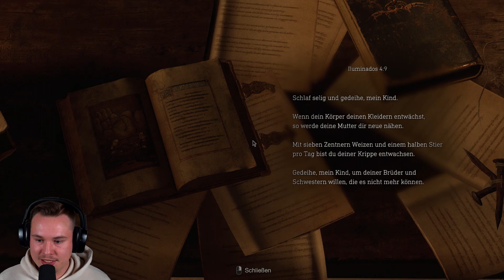RESIDENT EVIL 4 🧟 Süßes Hundi! Böses Hundi! |#05| Lets Play Deutsch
SÜßES HUNDI! BÖSES HUNDI! Resident Evil 4 Remake🧟 |#05 LET´S PLAY DEUTSCH
➼ WAS EUCH IN DIESEM PART ERWARTET:
In Kapitel 3 angelangt kehren wir mit dem Insignienschlüssel zum Dorf zurück. Anfangs haben wir noch einen lieben Hund gerettet...doch es dauert nicht lang, bis seine bösen Brüder auftauchen!

➼ VIDEOKAPITEL IN DIESER FOLGE:
00:00 Was dich in dieser Folge erwartet!
00:22 Fortsetzung der Folge!
➼ INFORMATIONEN ZU RESIDENT EVIL 4:
🢭 Erstveröffentlichung auf der GameCube: 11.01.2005
🢭 Veröffentlichung von Resident Evil 4 Remake: 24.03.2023
🢭 Publisher: Capcom
🢭 Entwickler: Capcom
🢭 Plattform: PC
🢭 Genre: Action-Adventure, Survival Horror
🢭 Spielmodus: Einzelspieler
🢭 Version des Spiels: Resident Evil 4 Deluxe Version

➼ Bonus-Inhalte der Resident Evil 4 Deluxe Edition:
🢭 Leon & Ashley-Kostüme: Zwanglos
🢭 Leon & Ashley-Kostüme: Romantik-Look
🢭 Leon-Kostüm & Filter: Held
🢭 Leon-Kostüm & Filter: Schurke
🢭 Leon-Accessoire: Sonnenbrille (sportlich)
🢭 Deluxe-Waffe: Wächter Nr. 9
🢭 Deluxe-Waffe: Schädelschüttler
🢭 "Originalversion" Soundtrack-Tausch
🢭 Schatzkarte: Erweiterung

➼ HANDLUNG KURZ ERKLÄRT:
Resident Evil 4 spielt im Herbst 2004, also kurz vor dem Zeitpunkt der Veröffentlichung. Sechs Jahre nachdem die Umbrella Corporation zerschlagen wurde, ist der aus Resident Evil 2 bekannte Leon S. Kennedy nun für die US-Regierung tätig. Er bekommt den Auftrag, Ashley Graham, die Tochter des US-Präsidenten, aus den Händen der Los-Illuminados-Sekte zu befreien, deren Aufenthaltsort in dem fiktiven Dorf Pueblo in Spanien vermutet wird. Im Laufe der Mission trifft Leon unter anderem auf die totgeglaubte Agentin Ada Wong, die er während der Ereignisse in Raccoon City kennenlernte und erfährt, dass sie im Auftrag von Albert Wesker dort ist. Durch den spanischen Wissenschaftler Luis Sera erfährt Leon mehr über Los Illuminados und deren Plan, Menschen mittels des Las-Plagas-Parasiten zu kontrollieren. Dieser Parasit übernimmt das zentrale Nervensystem des Wirts und macht diesen so vollständig willenlos. Sowohl Leon als auch Ashley werden ebenfalls mit diesem Parasiten infiziert mit dem Ziel, sie nach Amerika zurückkehren zu lassen und dort alle wichtigen Entscheidungsträger des Weißen Hauses (inkl. des US-Präsidenten) ebenfalls zu infizieren, um so die Weltherrschaft zu übernehmen. Leon kämpft gegen mehrere Kreaturen wie den Riesen El Gigante, das Seeungeheuer Del Lago und den durch den Parasiten zu einem Monster mutierten Bürgermeister Bitores Méndez.